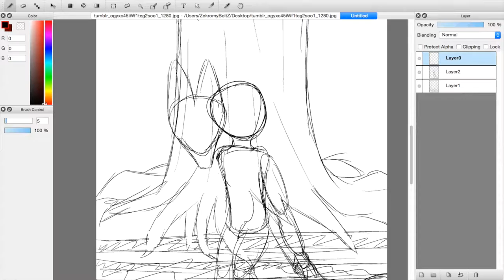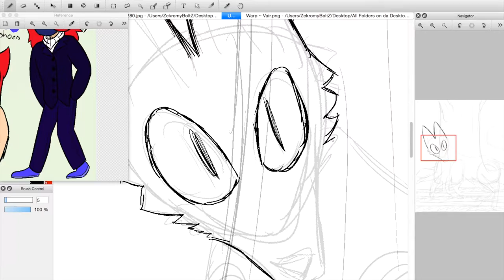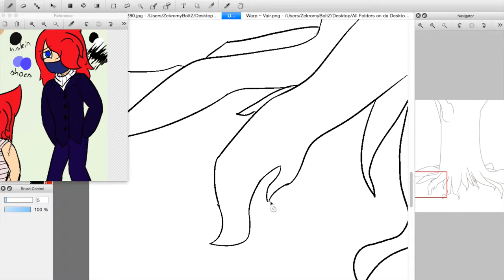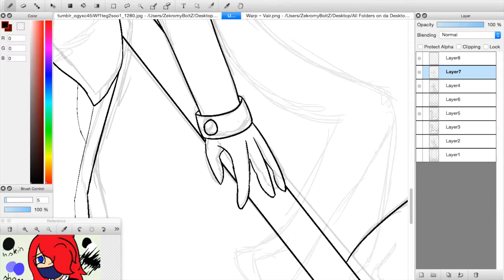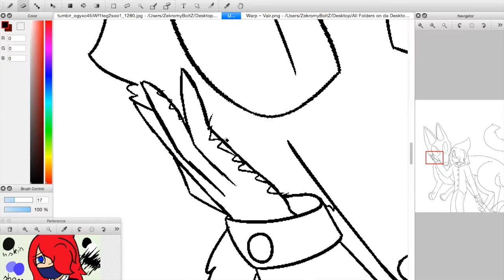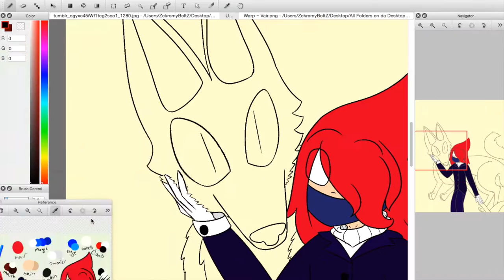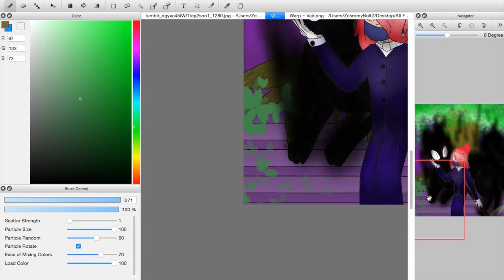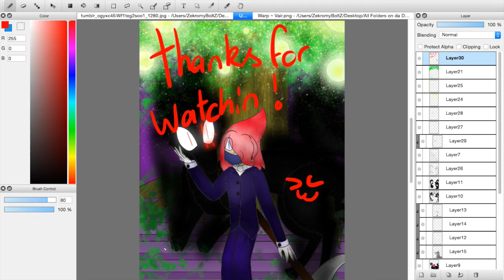Warp ~ Maje {Speedpaint}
So second up is Majority and the loyal beast (aka Fluffs)

Next will be 26